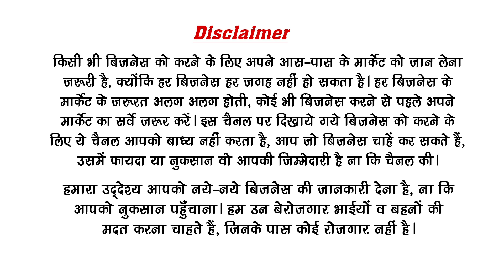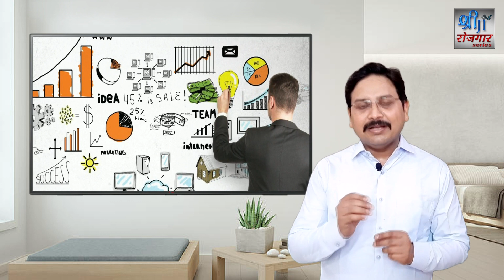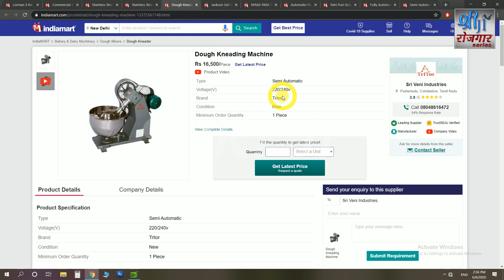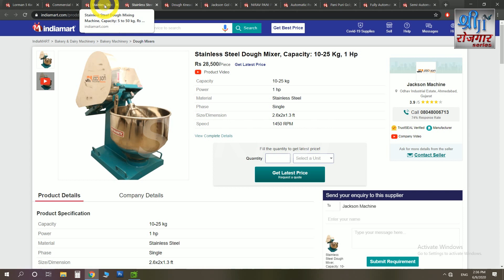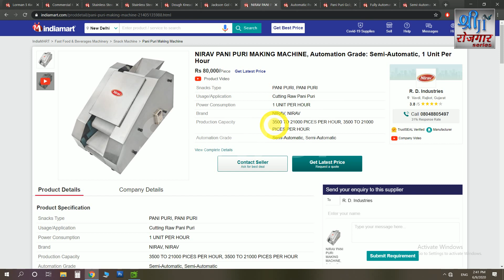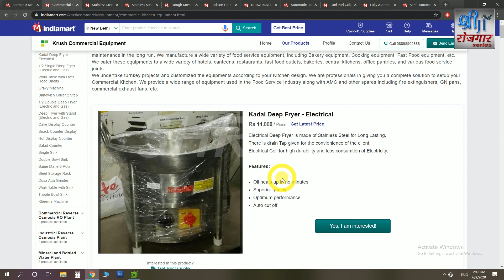कम बजट में लाखों की कमाई | New Golgappa Machine | New Small business | New business idea 2024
Panipuri is liked by almost all the people of this country. Therefore, its business is done here in the street. In the immediate time, there is no place in the country where it is not traded. Especially the people of North India eat it with great fervor. It is called by different names in many areas of the country like Golgappa, Phuchka, Phulki etc.
Mouth waters on hearing the name of this spicy food. The business of pani puri can be started with minimum capital and special profit can be earned by going up to maximum capital. If you do not want to set up a stall and only want to work like a wholesaler, then you can easily trade it in this form as well. Here special things related to this business are being described.
by Shri ji Business Ideas
Golgappas, also known as pani puri or puchkas, are one of the most popular street foods in India. These crispy and hollow balls filled with spicy and tangy flavored water are a favorite among food enthusiasts. Traditionally, golgappas were made by hand, but with the advancements in technology, golgappa machines have emerged as a convenient and efficient way to make these delectable treats. In this article, we will explore the world of golgappa machines, their benefits, and how they have become an integral part of the Indian street food culture.

Introduction
Golgappa machines have revolutionized the way golgappas are made and served. These machines automate the process of preparing golgappas, reducing the manual effort and increasing the speed of production. With the growing demand for golgappas, especially in bustling cities like Delhi, Mumbai, and Kolkata, golgappa machines have become a common sight in street food stalls and restaurants.

What is a Golgappa Machine?
A golgappa machine is a specially designed equipment used to make golgappas. It consists of a dough mixer, a dough press, and a fryer. The dough mixer prepares the golgappa dough by combining flour, semolina, water, and spices. The dough press shapes the dough into small, round balls, which are then fried in the fryer until they turn golden brown and crispy. The golgappas are then ready to be filled with various fillings and served with flavored water.

History of Golgappa Machines
The origins of golgappa machines can be traced back to the need for faster and more efficient ways of making golgappas. Traditional methods involved manually rolling and frying the golgappas, which was a time-consuming process. As the demand for golgappas increased, entrepreneurs and food enthusiasts started experimenting with machines that could automate the process. Over time, these machines evolved, incorporating advanced features and technologies to improve the quality and speed of golgappa production.

Types of Golgappa Machines
There are different types of golgappa machines available in the market, catering to the diverse needs of vendors and businesses. Some machines are small and portable, suitable for street food stalls and small-scale operations. Others are larger and more advanced, capable of producing a higher volume of golgappas for restaurants and food processing units. Additionally, there are manual, semi-automatic, and fully automatic golgappa machines, offering varying levels of control and production capacity.

Benefits of Using Golgappa Machines
Using a golgappa machine offers several benefits to both street food vendors and commercial establishments. Firstly, these machines significantly reduce the labor and time required to make golgappas, enabling vendors to serve more customers efficiently. They also ensure consistency in size and shape, resulting in uniform golgappas that enhance the overall presentation

---Video Declaimer